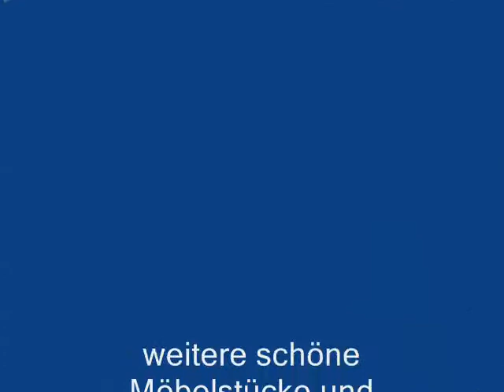50er & 60er Jahre Fat Lava Cocktailsessel Chesterfield Hermann Miller Poulson Eames Knoll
Hier sehen sie wunderschöne Möbelstücke aus den 50er & 60er Jahren,sowie Teak- und Palisander Möbel und Designklassiker namenhafter Designer.Besuchen sie unseren Online-Shop im Internet dort finden sie unser weiteres Angebot.Oder besuchen uns vor Ort in unserem Ladenlokal.